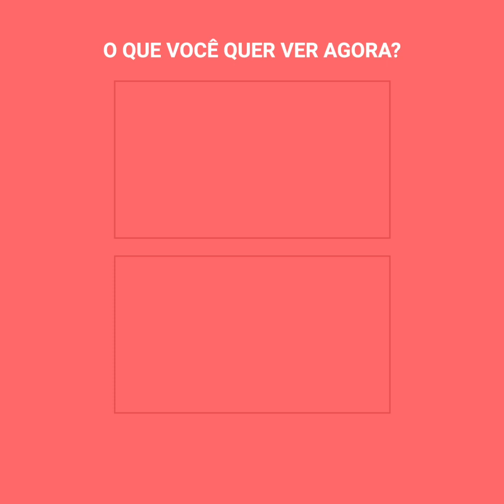Cachorro fica em apuros no meio da estrada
"Eu nunca deveria ter deixado meu cachorro tirar a cabeça para fora da janela, foi lamentável o que aconteceu a seguir." Os donos deste cachorro ainda se arrependem do que fizeram. Haviam decidido sair de férias com seu cachorro, porém, ele estava muito inquieto, então abriram a janela para ele se acalmar, mas não sabiam que esse seria o pior erro que cometeriam.